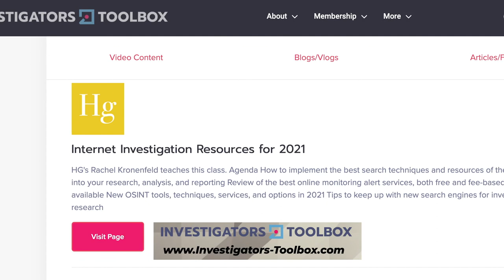From Big Government to Solo PI with Samantha Santiago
Episode 120:

Welcome to this week’s episode of Pi-Perspectives. Today we welcome Samantha Santiago. Samantha worked for many years for the CIA and in 2019 she opened up business as a PI In Texas. Samantha specializes in Social Media investigations and has a passion for Criminal cases. Today’s show is Audio only. She breaks down how she was able to transition into a private business. Please welcome Samantha Santiago and your host, Private Investigator, Matt Spaier

Samantha on Linkedin: Samantha Santiago